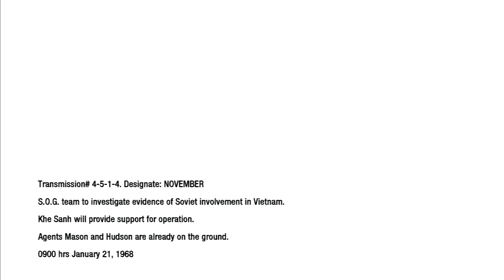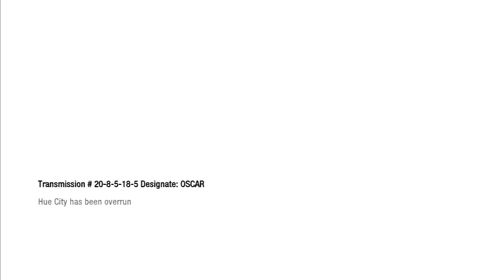Let's play Call of Duty Black Ops (Playstation 3) - Campaign Mode Part 4